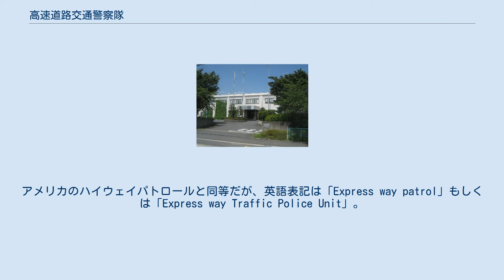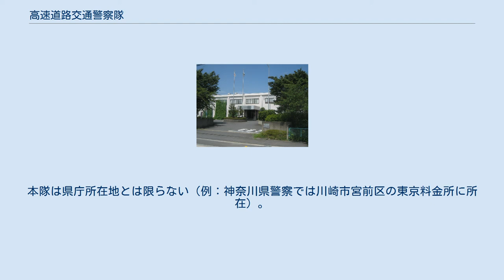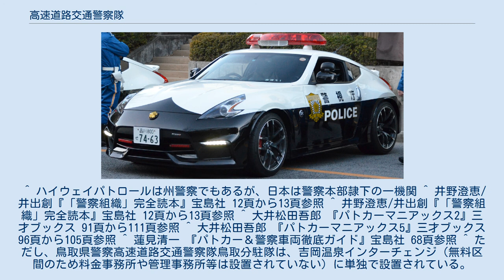高速道路交通警察隊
警視庁高速隊のパトロールカー(フェアレディZ) 高速道路交通警察隊（こうそくどうろこうつうけいさつたい）とは、警視庁および道府県警察本部交通部に設置されている執行隊である。
一般道における交通機動隊とは違う。
アメリカのハイウェイパトロールと同等だが、英語表記は「Express way patrol」もしくは「Express way Traffic Police Unit」。
略称は高速隊。
 文字通り高速道路を管轄し、高速道路上における交通取り締まり、交通事故処理、自動車で逃走している被疑者追跡、事件が発生した場合の初動捜査・遺失物の扱いを管轄する。
 警察本部により、一般道も管轄することもある。
 隊長は警視。
副隊長は警部（北海道警察と警視庁は警視）であり、隊長補佐、中隊長は数名おり階級は警部である。
 なお、高速道路交通警察隊の区域は、通常の都道府県警察の管轄境界と異なり都県境を越える最初のインターチェンジまで設定される場合もある。
 「高速機動隊」は誤表記であり、パトロールカーのプラモデルシリーズに用いられた架空名称で、このような隊は実在しない。
 後部に電光掲示板を搭載した高速隊のパトロールカー 車種はトヨタ・クラウン（180系） 白黒パトカー「交通取締用四輪車」と覆面パトカー「交通取締用四輪車（反転警光灯）」が使用されている。
2020年現在、全国的な配備車種にはトヨタ・クラウン、日産・スカイライン、スバル・レガシィB4、トヨタ・マークXなどがある。
速度違反や挙動不審の車両を迅速に確保出来るよう、3000cc以上の大排気量のエンジンを搭載しているセダン、スポーツカー型車両が選択されることが多い。
 トランスミッションは2001年頃まではマニュアルが主流であったが、現在はオートマチックが主体となっている。
 高速隊のパトロールカーは交通取り締まりや事故の対応が主な任務であるため、ほぼ全ての車両に速度計測器やパイロン、発煙筒などが装備されている。
 事故処理車に用いられる車種はハイエース、キャラバンなどのワンボックスカー、走破性が高く衝撃吸収力の高いランドクルーザーのような大型SUVも用いられている。
 名前の通り事故の処理や交通整理などを用途とする車両。
用いられる車種は積載性の高いハイエース、キャラバンなどのワンボックスカーや、走破性が高くて衝撃吸収性が高いランドクルーザーのような大型SUVなども用いられている。
 NEXCO管理事務所に併設の分駐隊（所）(埼玉県警高速隊三郷分駐隊) 管轄区域内のインターチェンジにある料金事務所や高速道路会社の管理事務所等に併設する形で本隊・分駐隊・分駐所が設置される。
 例えば北海道警察は札幌市厚別区札幌南インターチェンジ近くにあり、東日本高速道路株式会社ビル敷地内にある。
分駐隊長は警部補か巡査部長である（大規模都府県においては警部）。
 規模は本隊」分駐隊」分駐所である。
本隊は県庁所在地とは限らない（例：神奈川県警察では川崎市宮前区の東京料金所に所在）。
 ^ ハイウェイパトロールは州警察でもあるが、日本は警察本部隷下の一機関 ^ 井野澄恵/井出創『「警察組織」完全読本』宝島社 12頁から13頁参照 ^ 井野澄恵/井出創『「警察組織」完全読本』宝島社 12頁から13頁参照 ^ 大井松田吾郎 『パトカーマニアックス2』三才ブックス 91頁から111頁参照 ^ 大井松田吾郎 『パトカーマニアックス5』三才ブックス 96頁から105頁参照 ^ 蓮見清一 『パトカー＆警察車両徹底ガイド』宝島社 68頁参照 ^ ただし、鳥取県警察高速道路交通警察隊鳥取分駐隊は、吉岡温泉インターチェンジ（無料区間のため料金事務所や管理事務所等は設置されていない）に単独で設置されている。